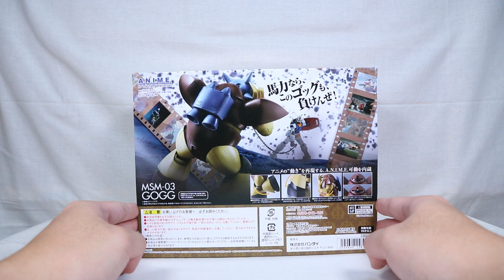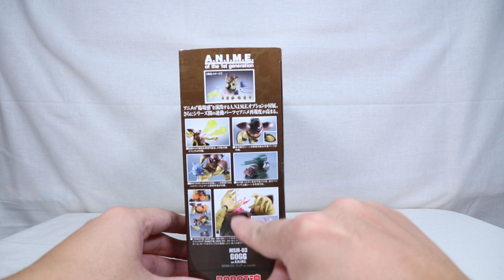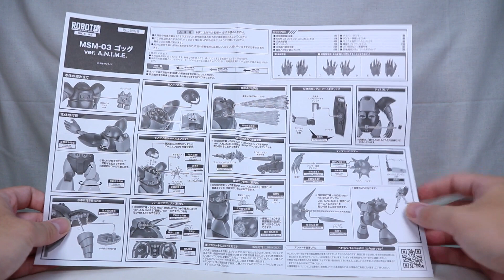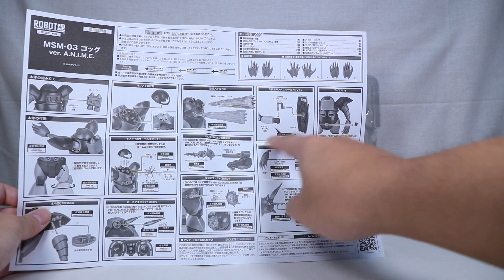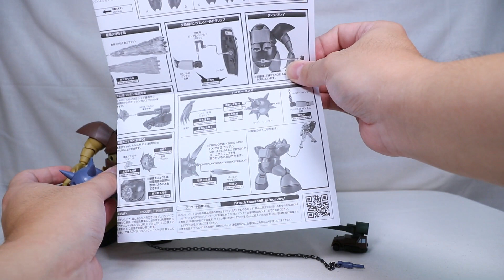『おもちゃの国アリス』 #1062 「ROBOT魂 ゴッグver.A.N.I.M.E.の紹介」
水陸両用モビルスーツの一体である
「ROBOT魂 ゴッグver.A.N.I.M.E.」を紹介します。

ずんぐりした見た目ですが可動ジョイント自体はしっかりしているので
問題なく動かすことが出来ますが
一部干渉する部分があるので狭いと感じる部分がありました。

付属品は交換用手首パーツ数種、腹部メガ粒子砲エフェクトパーツ、
爆発エフェクト取付用アダプタ、大口径バルカン重装甲車、
モノアイ突き刺しサーベルエフェクト、ハイパー・ハンマー、
ゴッグ用ハイパー・ハンマーマウントジョイント、ガンダム用シールドグリップが付属しています。

指の開きが異なる手首が数種付属しているので
ゴッグ本体の動きと合わせることで躍動感がある感じにすることが出来ます。
ただ、手首自体は取り付けが若干緩めだったのでポーズ付けの際に動かすと外れやすい感じがしました。
また、専用の手首パーツを腕を取り外した場所に取り付けることで
水中航行時を再現することが出来るようになっています。

腕自体は各節に関節が内蔵されているので問題なく可動出来、
腕自体も肩部が引き出し出来るようになっているので可動域は広くなっていました。

モノアイは頭部カバーを取り外すことで向きを調整することが出来ます。
動かし過ぎることによって露出してしまう隙間が無いように動く範囲が限られているので
大きく動かしたとしても自然な形になるようになっています。
モノアイを取り外し、その場所にモノアイ突き刺しサーベルエフェクトを取り付け、
ガンダムのビームサーベルグリップを取り付けることで突き刺した状態を再現することが出来ます。

股関節に引き出し機構が無いので腿パーツが若干干渉してしまうので
腕などと比べると可動域が狭いので、股関節にも引き出し機構などがあればより良かったと感じました。
ただ、足首はかなり広く動かせたので接地性はかなり高かったです。

腹部のメガ粒子砲発射口に直接エフェクトパーツを取り付けることで発射状態を再現することが出来ますが
接続部分に負荷がかかりやすく、転倒などによって破損する可能性があるので注意が必要となります。

付属の大口径バルカン重装甲車は単品では特にギミックはありませんが

ガンダム用にハイパー・ハンマーとシールド用グリップが付属していて
ハイパー・ハンマーは鎖には金属が使用されていて
サイズも思っていたよりも大きいサイズで迫力がありました。
シールドグリップは元々のグリップの位置よりも高い位置にボールジョイントで取り付けられるので
角度など今までの物では調整しにくかった部分を補えるようになっていました。

ゴッグの手首に接続ピンを取り付けることでハイパー・ハンマーを保持できるようになるので
ガンダムと組み合わせることで劇中のシーンを再現することが出来ます。

ずんぐりとした見た目ながら頭部や腹部などはしっかりと可動出来、
腕には複数の関節があるのでポージングの幅が広くなっていました。
付属のハイパー・ハンマーもしっかりと保持できるように接続ピンや肩に引き出し機構によって
自然な形で持たせることが出来ます。
ただ、股関節の引き出し機構がないので一部干渉しやすく狭く感じることがあったので
肩と同様にこちらも動くようになっていたらより良かったと感じました。

『ねんどろいど』
『figma』
『艦これ』